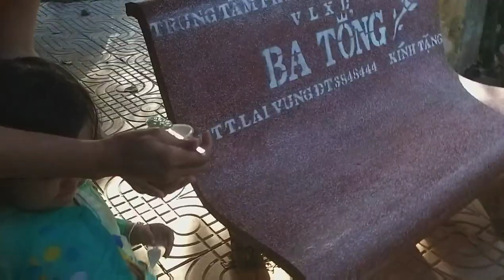Bà Nội và Mẹ bé Su Su cho bé ăn sáng chuẩn bị đi đám cưới | Nguyễn Trang TV